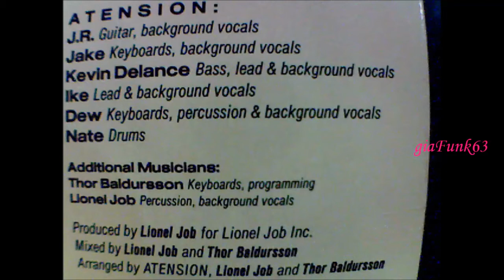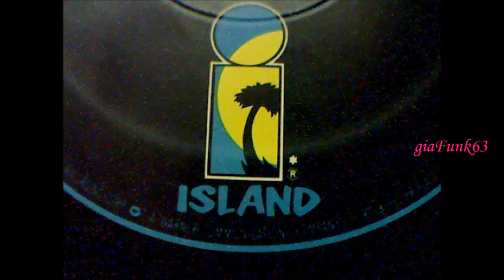ATENSION - let me push it to ya - 1989